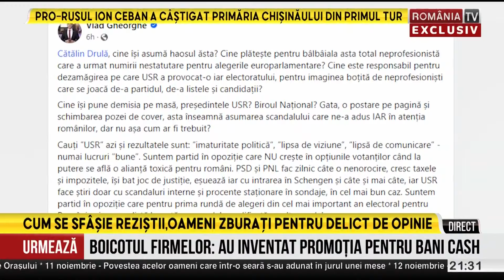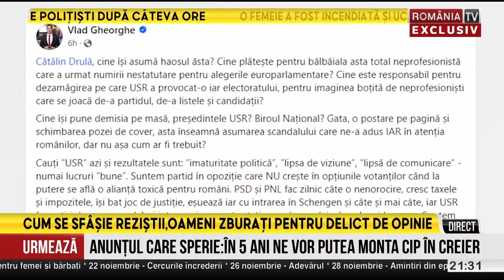PUNCTUL CULMINANT, cu Victor Ciutacu, 6.11.2023. Boicotul firmelor: Au inventat promotia pentru cash